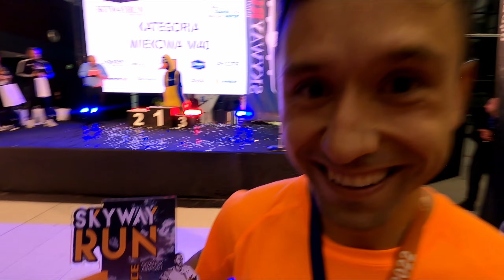3 SKYWAYRUN Gdansk Airport 2022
Już trzecia edycja i trzeci start w biegu na 5km Skywayrun Gdańsk Airport i kolejny raz udało się poprawić rekord życiowy :)

Czas poprawiony z 17:12 min na 17:06 min oficjalny wynik, dystans na tym biegu wyszedł każdemu nieco więcej u mnie 5.18km na 5km na zegarku wyszedł czas 16:32 min. Dystans mógł wyjść za duży bo biegliśmy środkiem pasa tak mi się wydaje.

Zapraszam was na mój Instagram: sportowy_majkel i na mojego faceboka Sportowy Majkel :)

Zegarek Garmin Forerunner 745